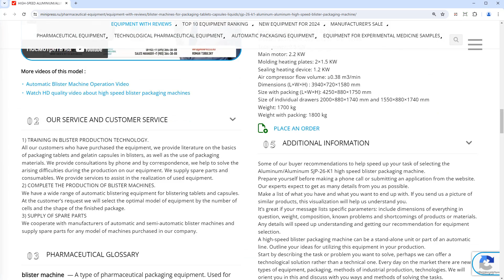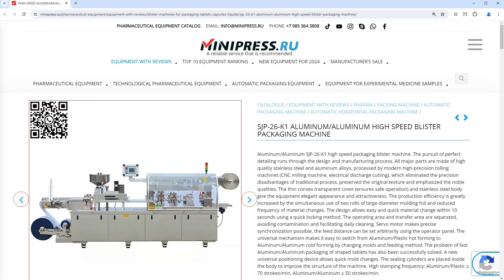Minipress.ru Slitting equipment with spherical knife WHM-13